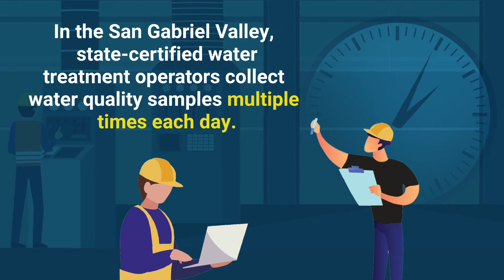Trust your Tap (English)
Local water agencies in the San Gabriel Valley ensure that your water supply meets and exceeds federal drinking water standards. Learn more about the process!